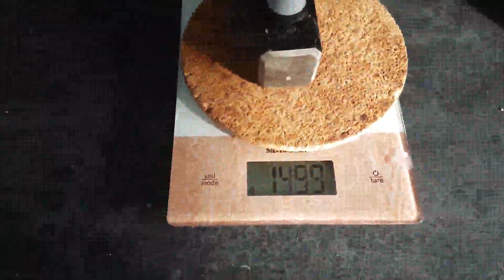Amazon Basics Marteau club, manche en fibres de verre, efficace et solide